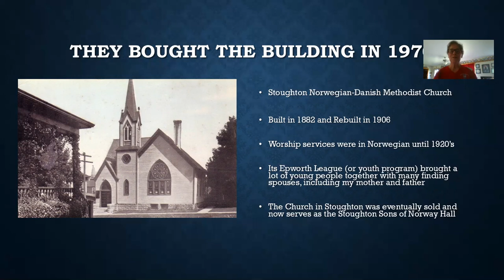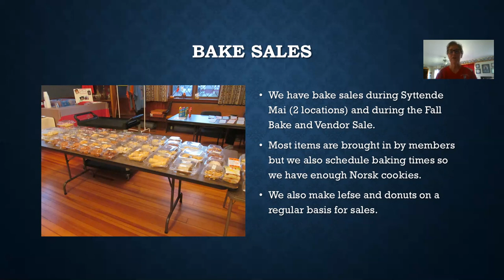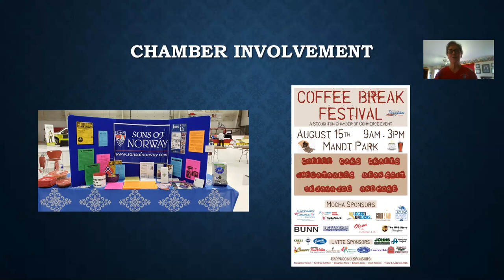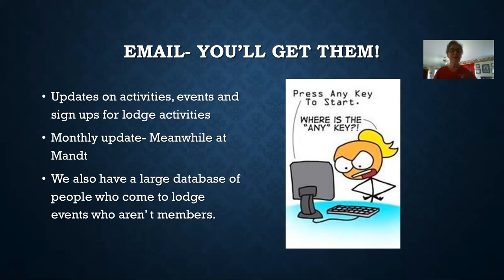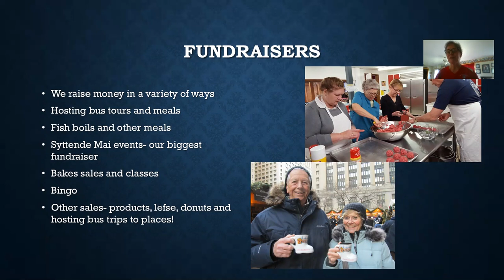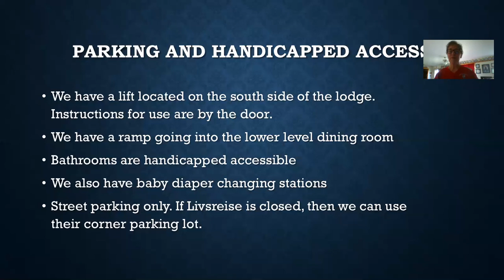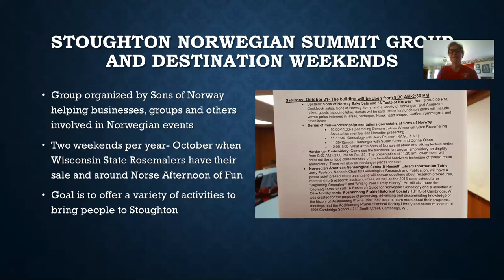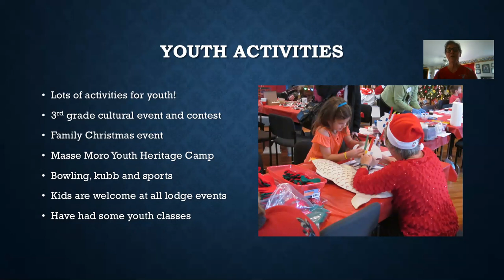ZOOM July 8, 2020 Sons of Norway- Mandt Lodge Program Meeting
Mandt Lodge continues to meet virtually during COVID-19. During our July meeting, Lodge President shares updates and then goes through a PowerPoint on how Mandt Lodge functions, our programs and activities. Enjoy!